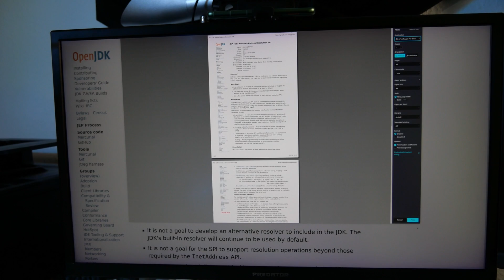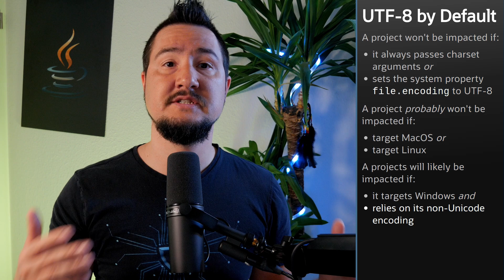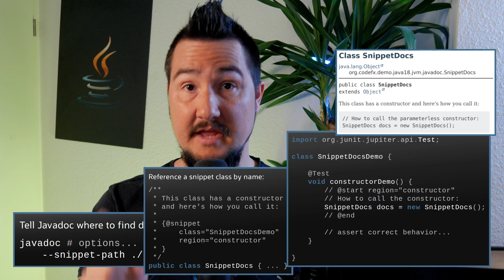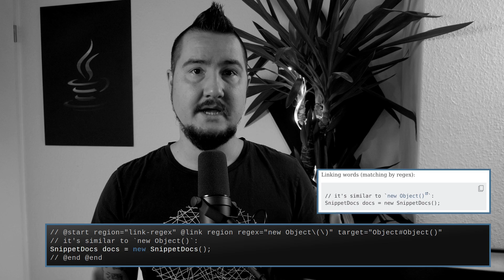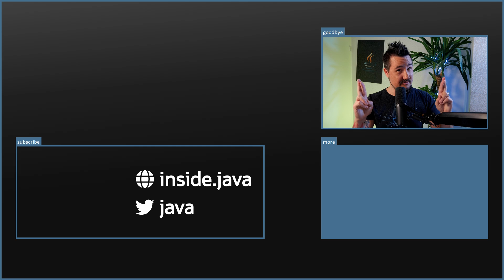All About Java 18 - Inside Java Newscast #21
Java 18 brings refinements in pattern matching and Panama's foreign and vector APIs; a new command `jwebserver` and a new IP address resolution SPI; preparing code for UTF-8 becoming the default character set and for the eventual removal of finalization; and a few more bits and pieces.

Chapters:

0:00 ➠ A Few Words
1:13 ➠ Intro

1:58 ➠ Pattern Matching for `switch`

2:43 ➠ Vector API

3:15 ➠ Foreign Function & Memory API

4:07 ➠ Simple Web Server

4:57 ➠ Internet-Address Resolution SPI

6:09 ➠ Deprecating Finalization for Removal

6:48 ➠ UTF-8 by Default

8:44 ➠ Reflection via Method Handles

9:16 ➠ Javadoc Code Snippets

10:30 ➠ Bits and Pieces
11:03 ➠ Outro